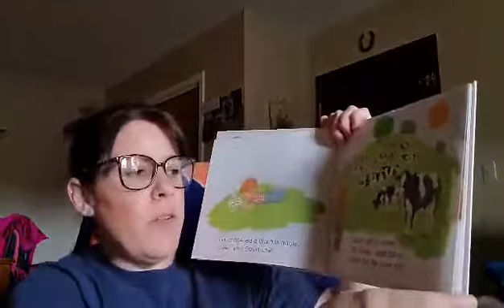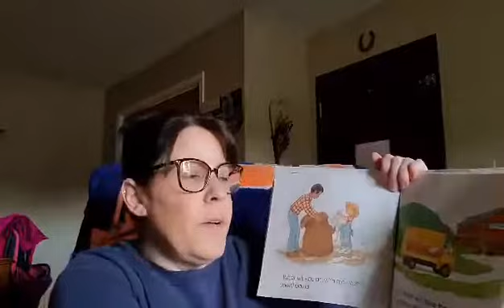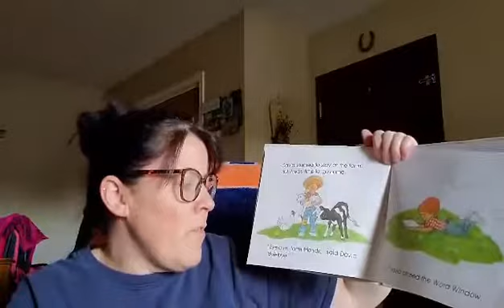Ice Cream Cows and Mitten Sheep with Nicky